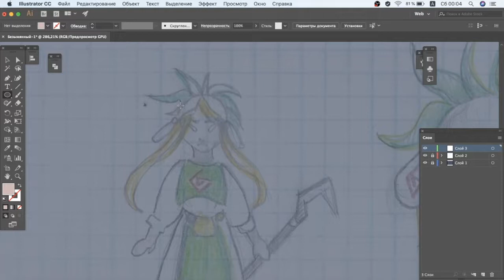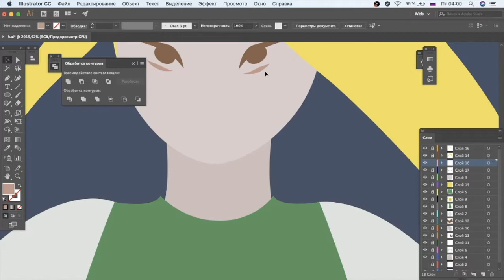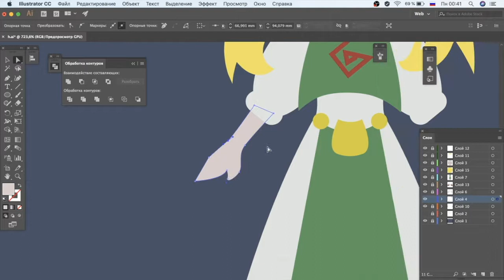Digital painting - Green dress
Ost - Fullmetal Alchemist Brotherhood: The Sacred Star of Milo